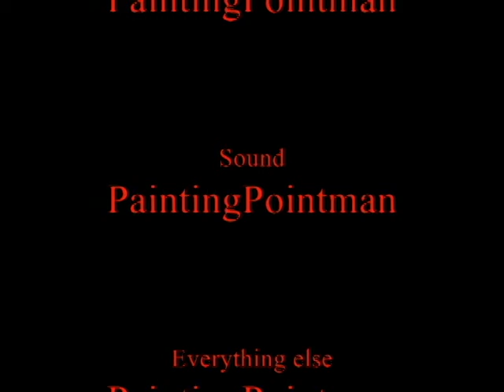May 7 2011 Paintball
A short collection of clips from the paintball rounds that took place on the 7th of May, 2011. The background music is track 15 from the Mechwarrior 2 soundtrack.